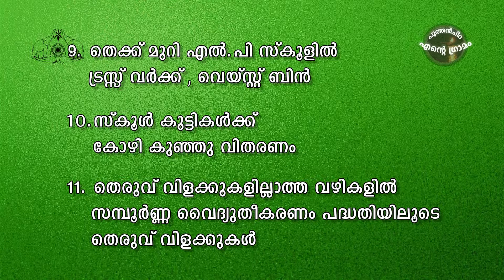PUTHENCHIRA ENTE GRAMAM Vikasana nettangal PART 2